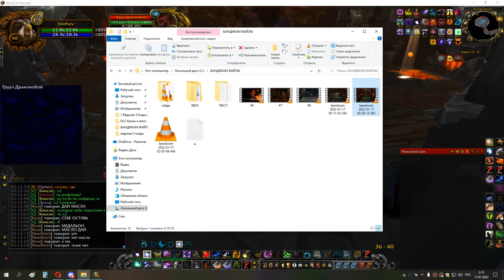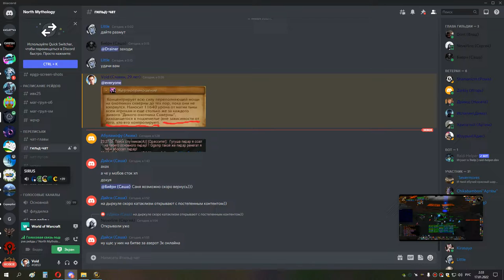3я часть ГРУЛ ХМ сова 16 01 22